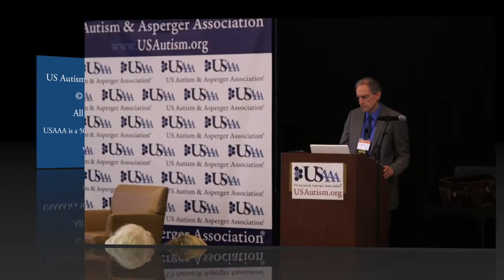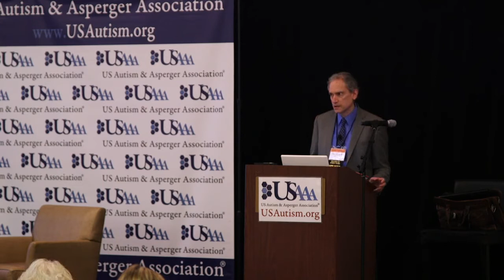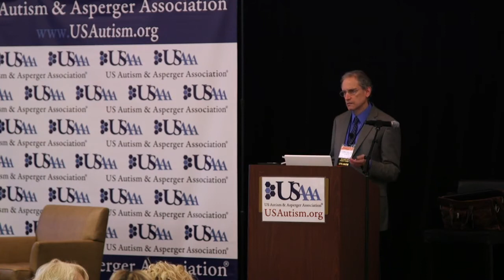Dr. Phillip DeMio on the Medical Side of Autism (2017 World Conference)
Today's video is a presentation excerpt, where we'll hear from Dr. Phillip DeMio on the medical side of autism (2017 World Conference). He mentions some important points to consider for a well-rounded understanding of autism and its symptoms and treatments.

To hear more from Dr. Philip DeMio, register for our upcoming 2021 World Autism Conference and Gala! It's a completely Virtual event, so anyone with internet access can attend from anywhere in the world!

THIS CONTENT IS NOT INTENDED IN ANY WAY TO BE A SUBSTITUTE FOR PROFESSIONAL ADVICE. The content reflects the views of the speaker and not necessarily the views of the US Autism Association.

The US Autism Association is a 501(C)(3) non-profit organization which boasts a proud network of world-renowned professionals with expertise in Autism Spectrum Disorders and other related disorders. US Autism Association hosts a compendious world conference in the United States each year, establishes standards for Autism training, and aligns with local community resources to offer support for the entire Autism community.